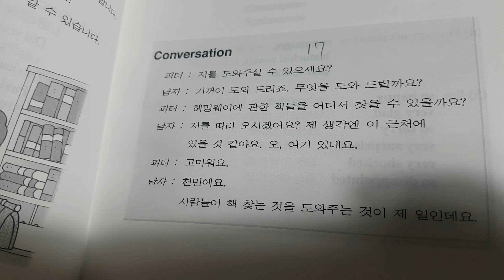리얼 회화)헤밍웨이에 관한 책을 찾을수 있을까요?